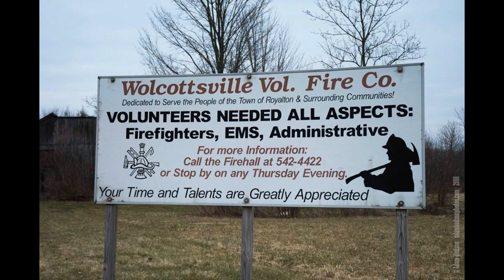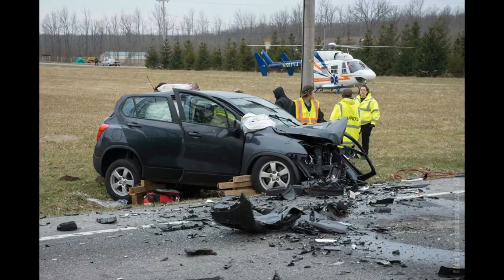4/13/18 18:12 7913 Akron Rd. 2 car Mva